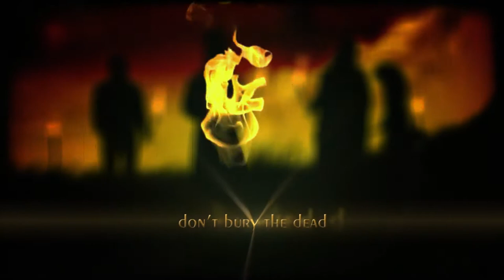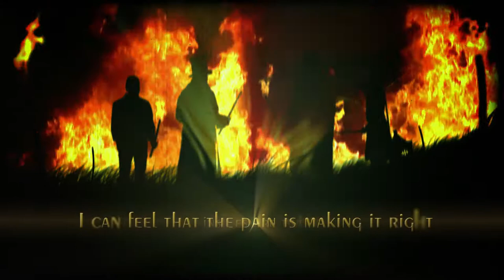The National Orchestra of the UKoG - Sacred Burning Day 2017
Sacred Burning Day 2017: Don't bury the dead.

The National Orchestra of the United Kingdom of Goats
light a fire for all the world to see [cd track 15]
vargorok [2016]

sacred burning day 2017